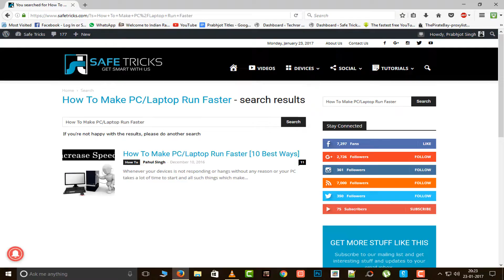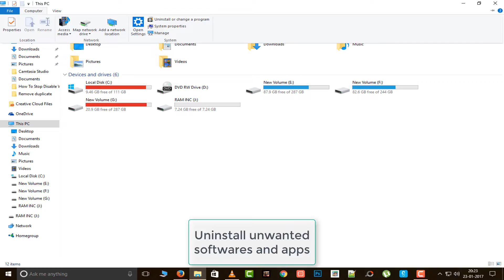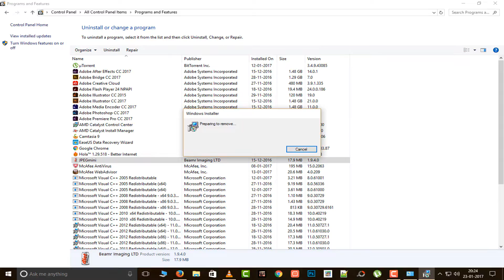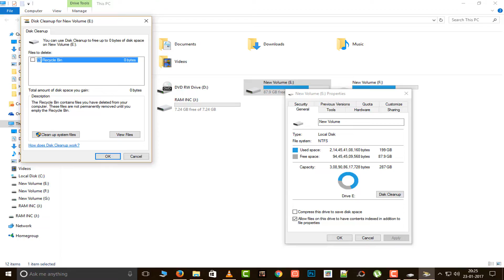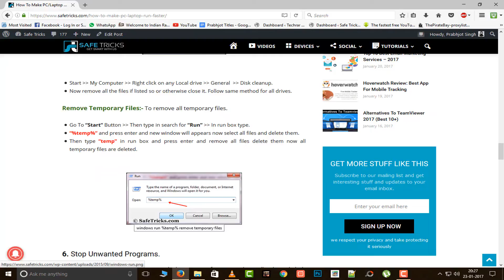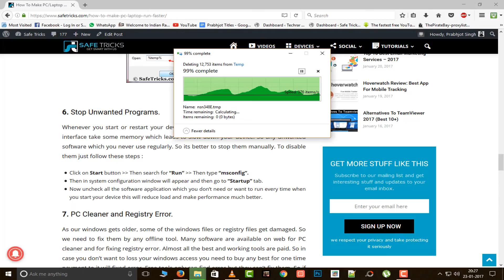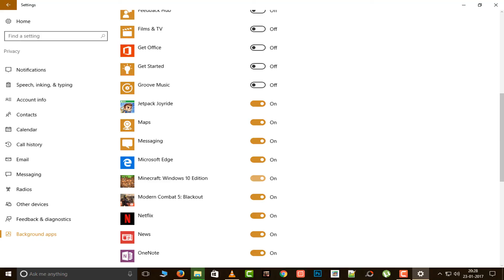How To Make PC/Laptop Speed Faster On Windows (10 Ways)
It is like a horror nightmare when you come to know that your PC is much slower, then how it used to be. There is a solution for every problem. In this video, we will show you how you can make your PC run faster again.

Also Checkout:-

For other latest tech stuff also checkout

how to increase pc speed on windows
how to increase laptop speed
how to make laptop run faster for gaming
how to make pc run faster
how to make laptop speed faster on windows
how to make PC speed faster on windows 7 8 10
software, tips, tricks, hacks to boost laptop PC speed performance